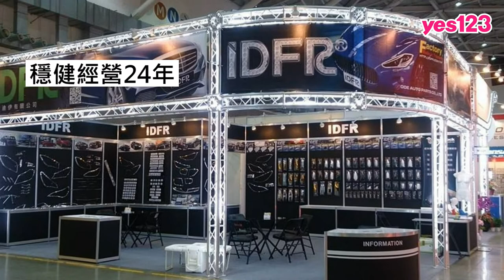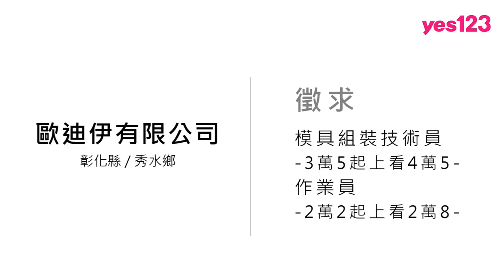【彰化-歐迪伊有限公司】模具組裝技術員上看4萬5，作業員上看2萬8│yes123企業徵才影音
彰化汽車改裝飾品大廠，徵求模具組裝技術員起薪3萬5、上看4萬5，作業員起薪2萬2、上看2萬8。享全勤津貼1000元，請假一次也有500元，還有生日禮金、午餐津貼、中秋禮盒，年終獎金上看1個月以上。

公司遵守勞基法，周休二日、有加班費以及勞健保與勞退，另有國內員工旅遊與不定期聚餐。準時下班、升遷管道暢通，有8年級生作業員，努力做2年就升組長，起薪多好幾千，歡迎加入！